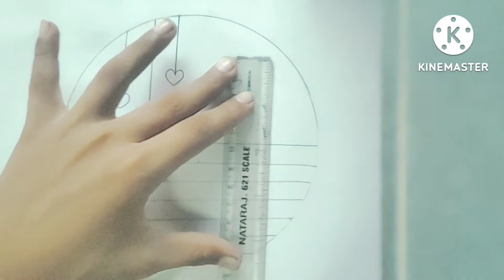circle drawing easy circle